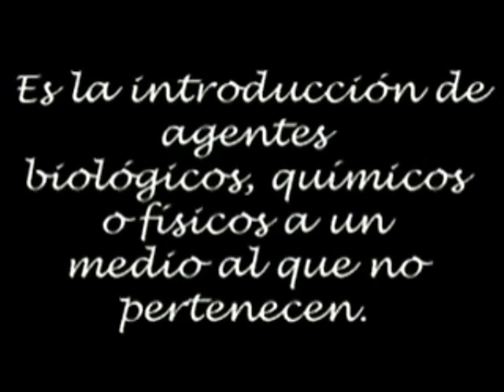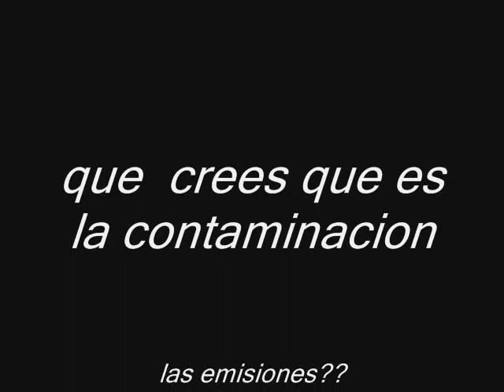VIDEOCLIP, CONTAMINACION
aq ue se le debe llamar contaminacion?